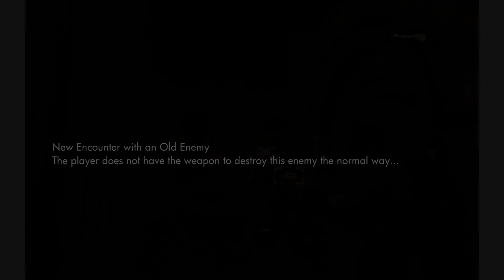Gears of War: Breeding Stock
Breeding Stock sees Marcus working his way through an abandoned city block to rescue a small group of survivors that hid in a bunker on E-Day. His guide is Sally, a scientist in charge of a breeding program seeking as many genetically pure candidates as she can locate in order to save the human race from extinction. However, Locusts seeking out the survivors make Marcus' success far from assured -- as does the rather loopy Sally's attempts to provide mission support. When Marcus fights a Seeder, he has to rely on using a portion of the environment to kill the monsters instead.